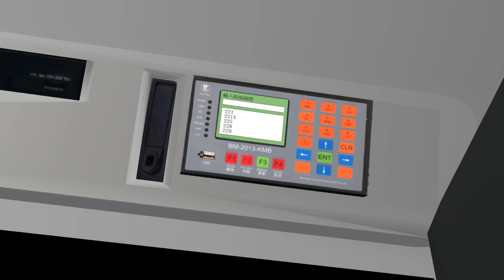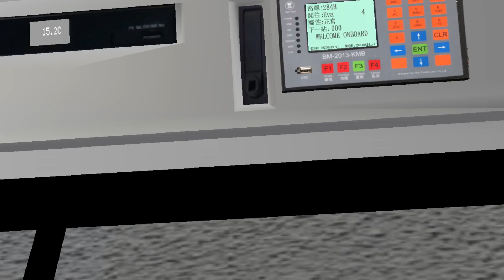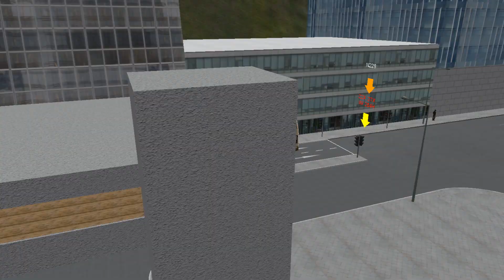[出檔] [OMSI 2] [Cherryland] 284H 櫻桃東 Cherry East → 長榮 Eva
Some parts of the video are laggy. It is recommended to view at speeds 1.25 or 1.5.

用車 Bus: Transbus Enviro 500 KMB ATE196 LP2685

地圖 Map: Cherryland V5

路線 Route: 284H → 長榮 Eva

本頻道現提供repaint製作，歡迎各位想整但又唔識整repaint嘅朋友，將texture send比我幫你整。詳情請參閱以下Google Docs。

Thank you to all the OMSI bus and map creators who make this video possible.